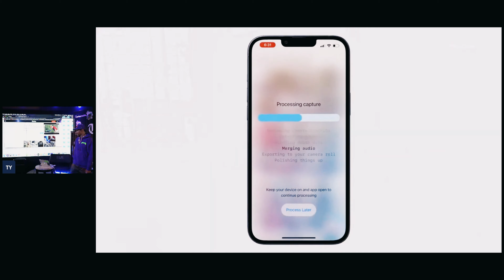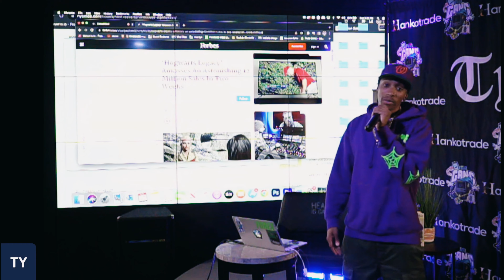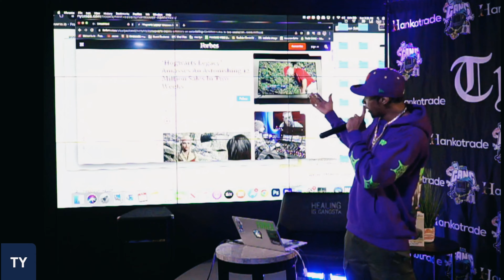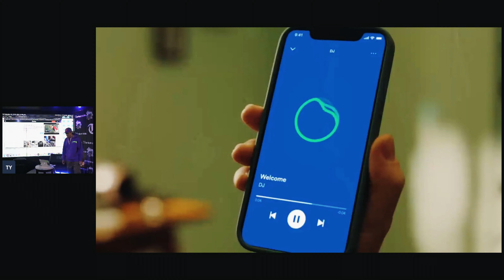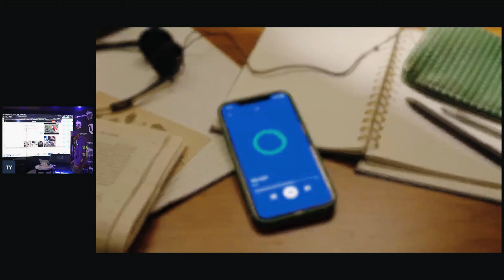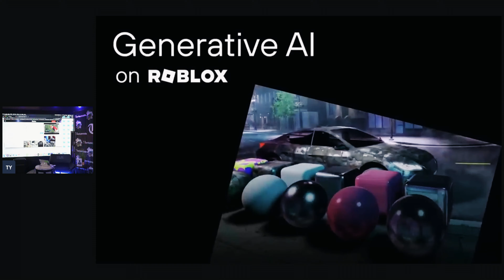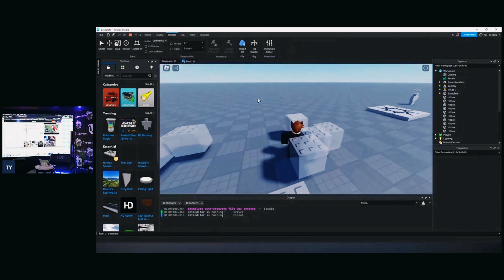Wow! Relive your dreams using this app.. Spotify Ai taking over? Hogwarts Legacy sets new RECORD...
We're getting closer to cyber reality everyday. Imagine being able to relive your most precious memories. Times with loved ones, times with a pet, etc. Yeah TUNE IN!

SPOTIFY is taking a jump in the Ai pond with their new creation.

Warner Bros. Harry Potter Hogwarts Legacy dominates the gaming charts. Almost crossing the same thresholds as GTA V and Modern Warfare 2...